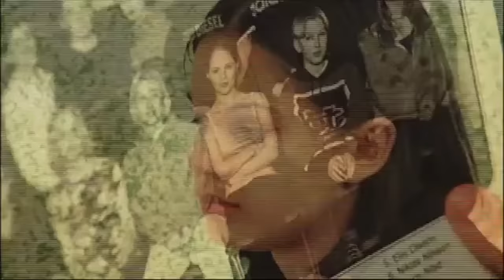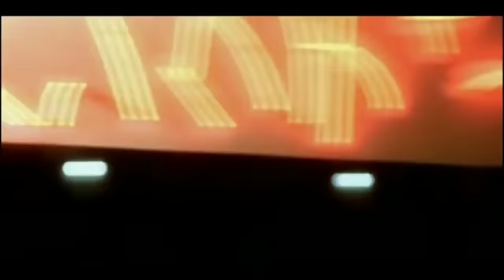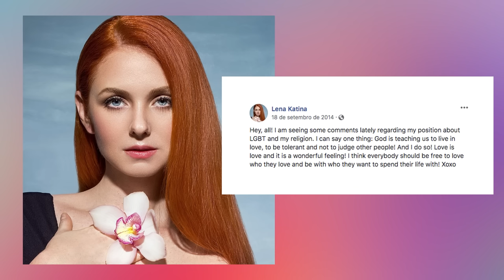O QUE ACONTECEU COM A DUPLA TATU?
Ícones da cultura pop no início dos anos 2000, a dupla TATU se tornou o artista musical mais popular da Rússia em escala mundial.

No entanto, entre hits como All The Things She Said e Not Gonna Get Us, a história de Yulia Volkova e Lena Katina começou quando elas ainda eram crianças.

O status de estrelas da música pop veio em 2002, mas não demorou muito pra que todas as polêmicas, controvérsias  e tretas envolvendo o grupo começassem a surgir.

No vlog de hoje a gente comenta os altos e baixos do duo e como era a relação do público com elas em seu país de origem.